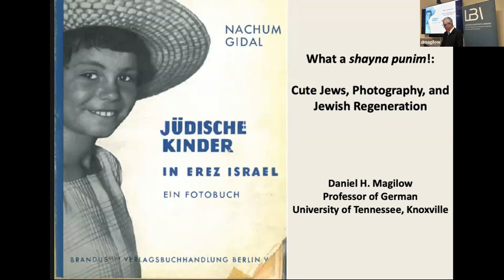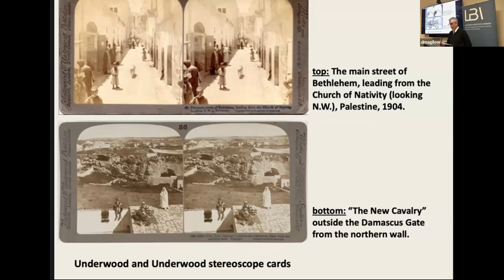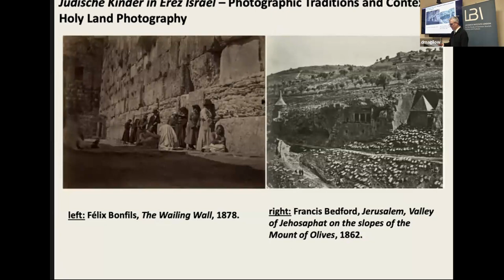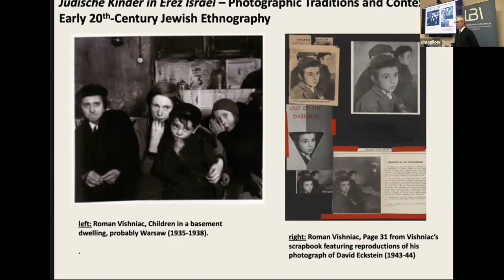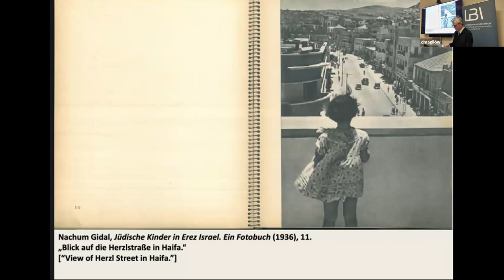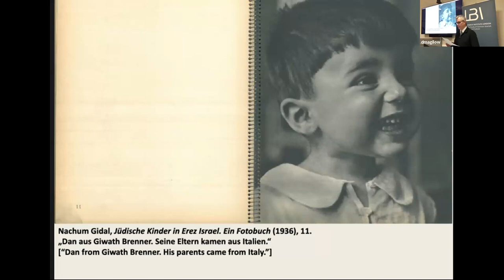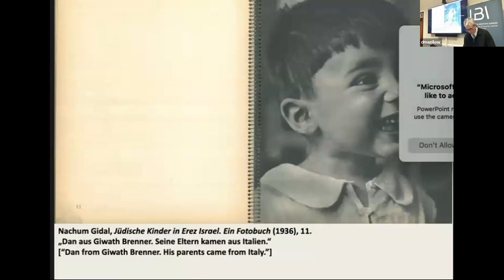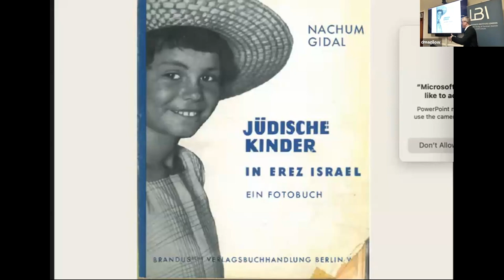What a shayna punim!: Cute Jews, Photography, and Jewish Regeneration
Prof Daniel Magilow

Jüdische Kinder in Erez Israel, a collection of twenty-one photographs of adorable Jewish children in Mandatory Palestine, was the last overtly Jewish-themed photobook published in Germany before the Holocaust. Yet its propaganda mission transcended its diminutive size and surface superficiality. This talk examines how this photobook creates an allegory of Jewish vulnerability by eliciting responses associated with the minor aesthetic category of ‘cuteness.’ In so doing, it broadens our understanding of how photobooks helped expand the visual lexicon and aesthetic strategies central to Jewish cultural and political regeneration.

Daniel H. Magilow is Professor of German at the University of Tennessee, Knoxville and Co-Editor-in-Chief of Holocaust and Genocide Studies. His research centers on photography and its intersections with Holocaust Studies, Weimar Germany, and postwar memory. He has authored and edited six books, including The Photography of Crisis: The Photo Essays of Weimar Germany and Holocaust Representations in History: An Introduction.

Held as part of the Leo Baeck Institute London Lecture Series 2023 at Senate House, Malet St, London WC1E 7HU on Thursday, October 12, 2023 at 18:30.

This season’s lecture series seeks to explore the connection of visual narratives in the context of beauty, ugliness and morality with representations of Jews and Jewishness in the Western world from the Middle Ages to the present day. We aim to examine the subject from different historical, social and artistic perspectives ranging from medieval mythology to Orientalism, Zionism, Feminism or modern aesthetics, and through the lens of a selection of diverse media including painting, photography and comics.